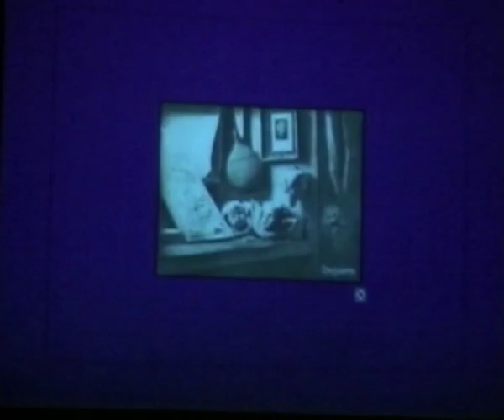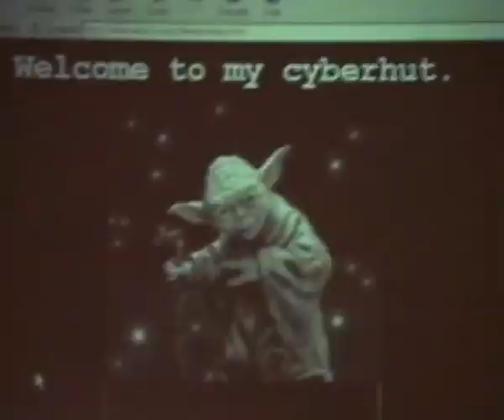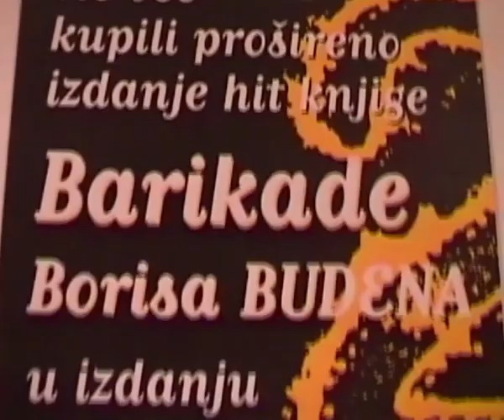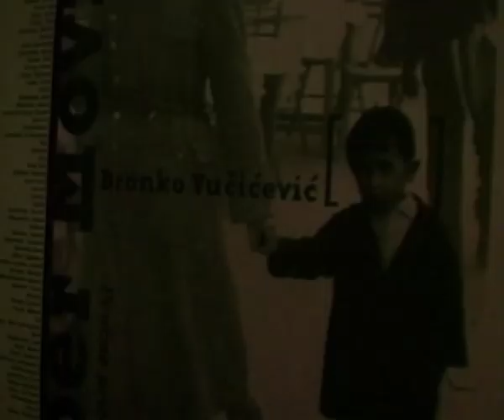Presek I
Ovo je projekat čija je namera da se pruži uvid u neke od aspekata akutelne kulturne, umetničke i medijske scene na teritoriji bivše Jugoslavije. Gosti će predstavljati svoj rad i uz prateće materijale pružiti presek situacije na poljima u kojima deluju i širu sliku stanja u njihovoj zemlji. Publici se nudi otvoren razgovor i očekuje njeno učešće i reakcija!

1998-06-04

Elektronska umetnost u Makedoniji 90-tih
gosti Melentie Pandilovski i Nikola Velkov
4. jun 20:00

CD rom i Web projekti

5. jun 20:00
Video program